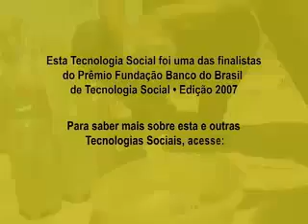8 Policultura no Semi Árido